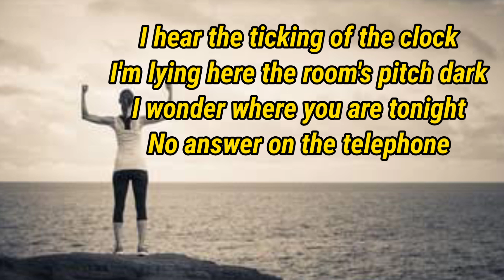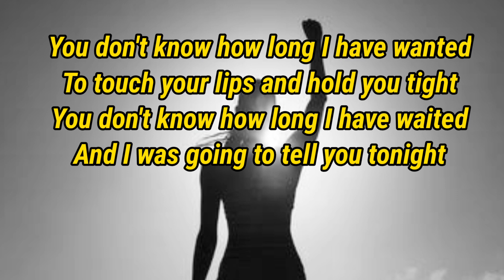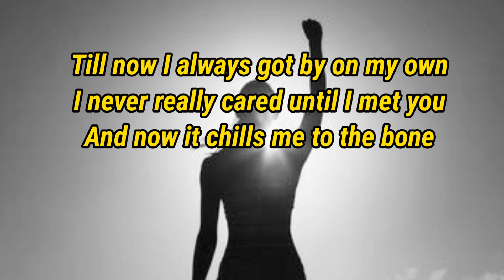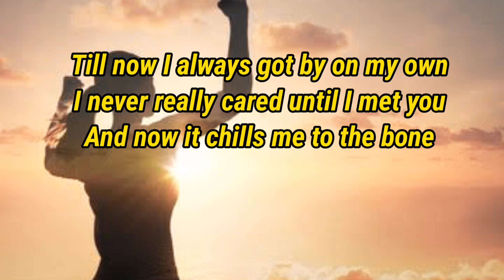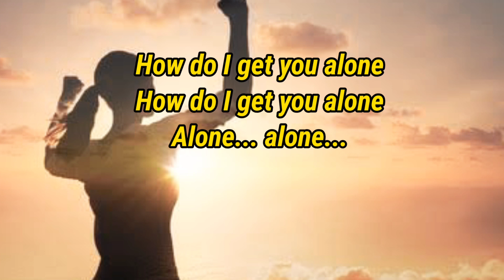Alone by Heart Lyrics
High Quality